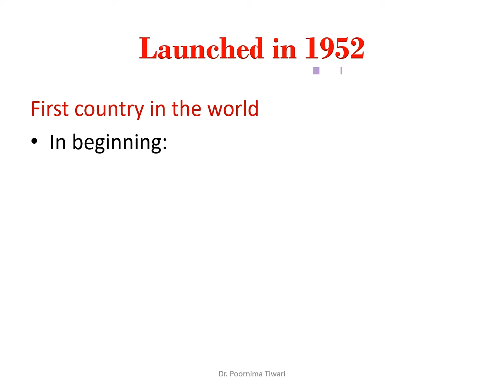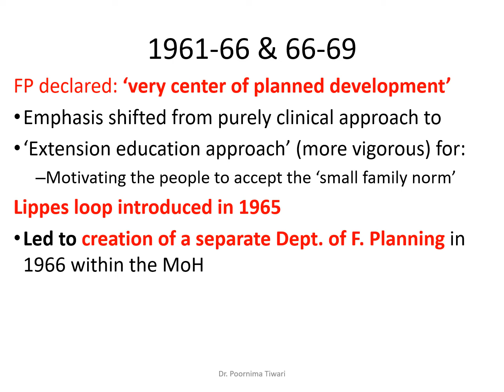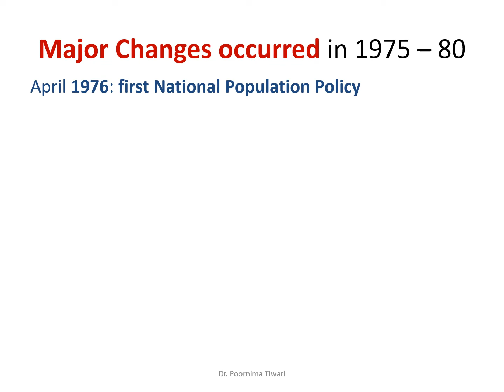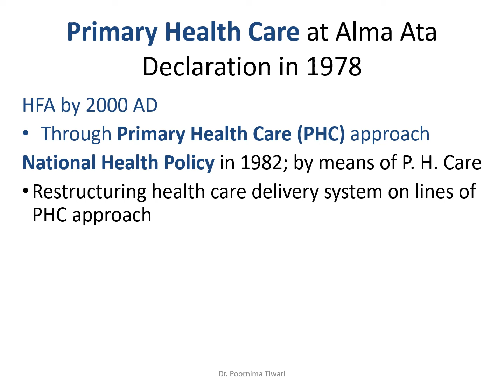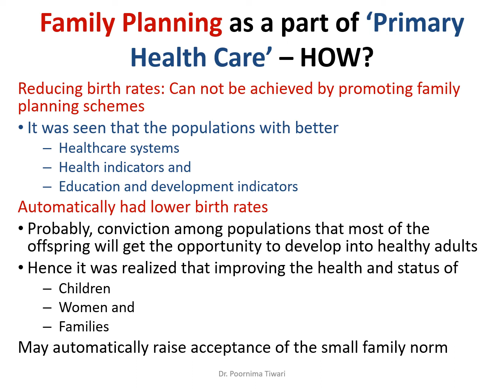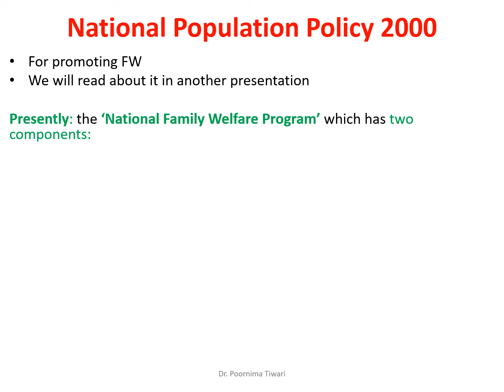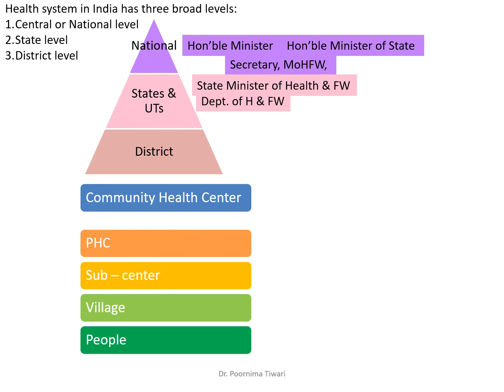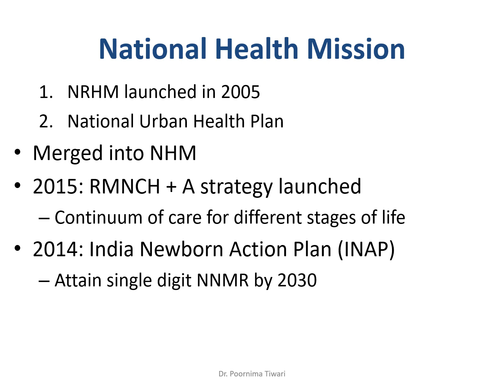National Family Welfare Program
NFWP in short & simple manner
Welcome to ‘PSM Made Simple’ — where Community Medicine becomes clear and easy to understand.
In this lecture, Dr. Poornima Tiwari explains NFWP in a simple, exam-friendly way for MBBS students and NEET-PG aspirants.
Ideal for:
• MBBS / Nursing / Public Health Students
• NEET-PG, INI-CET, NExT and FMGE preparation
• Anyone learning Community Medicine concepts